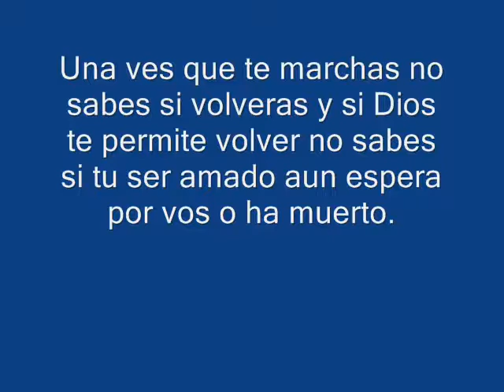" Ayer y Hoy" de los Juveniles de matagalpa musica de Nicaragua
saludos amigos y esperamos apoyen nuestro canal de respaldo